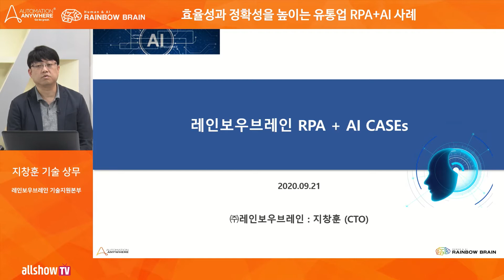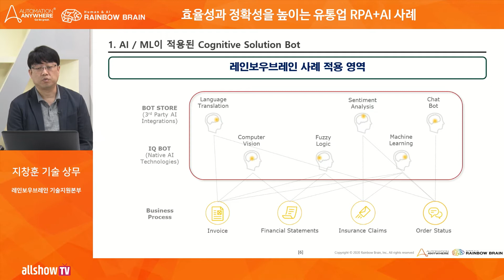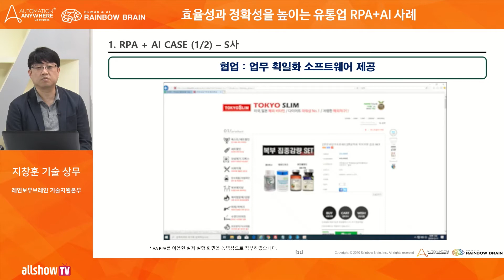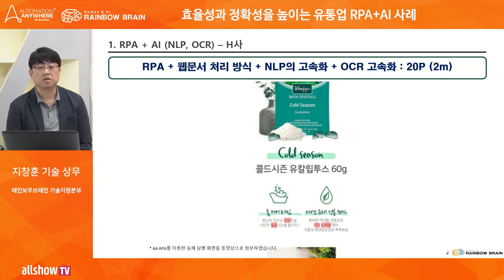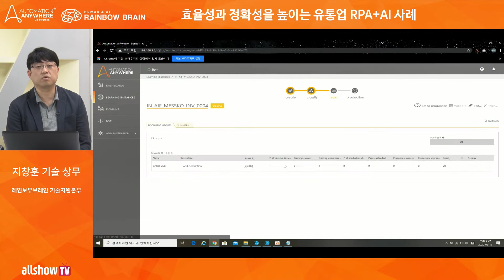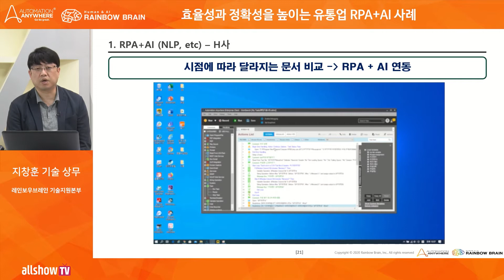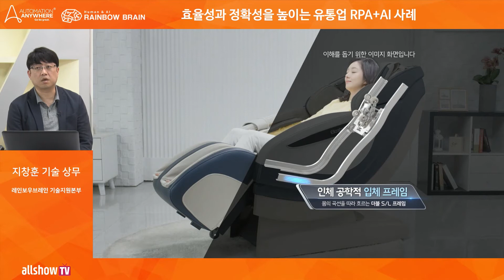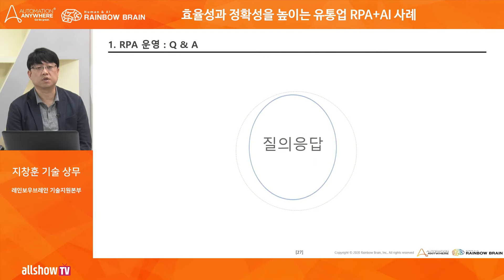효율성과 정확성을 높이는 유통업 RPA+AI 사례 | 오토메이션애니웨어 코리아 | 올쇼TV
[전자신문 웨비나 전문방송 allshowTV Webinar]

발표자 - 지창훈 기술 상무(레인보우브레인 기술지원본부)
사회자 - 김지선 ICT융합부 차장(전자신문사)

유통업 내 지능형 자동화 구축 사례

레인보우브레인은 국내 금융제조유통공공서비스 등 각종 산업에서 1,600개 이상의 업무를 자동화한 RPA 전문 구축기업 입니다.

지난해부터 RPA에 AI를 접목하기 시작하여(머신 비전, 자연어 처리 등) 더욱 고도화된 RPA 프로젝트를 수차례 진행하였고, 최첨단 기술을 대거 동원하지 않아도 '초자동화(Hyperautomation)' 구현이 가능하다는 것을 증명하였습니다.

레인보우브레인이 소개하는 RPAI 사례를 직접 확인하세요.

A. 유통사의 NLP 및 OCR 고속화
B. 유통사의 의약품 공급내역 보고 자동화
C. 기관의 불법 유통 신고 자동화
D. 유통사 NLP 를 활용한 VOC 데이터분석

지창훈 레인보우브레인 기술 상무와 함께 RPA 한계를 뛰어 넘는 한 단계 더 고도화 된 자동화를 확인하세요.